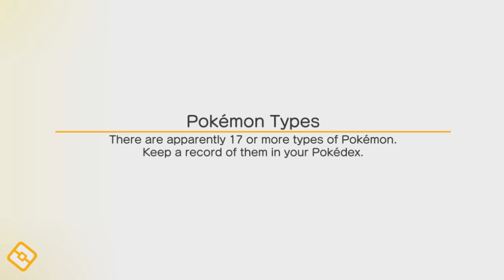POKEMON QUEST 04 - EVOLUÇÃO DO PIDGEY PARA PIDGEOTTO!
Instagram do canal: @canalpedroconte
Instagram pessoal: @pedroconte
Meu twitter: @pedroconte